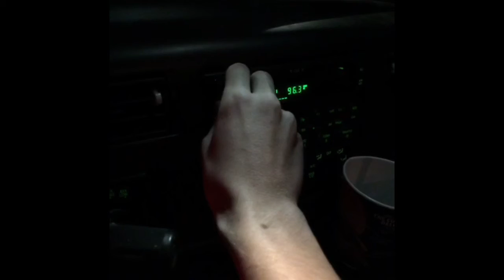One way to start my morning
Turns out the windshield leaked. Fried the fuse box and gem Modual.
Ford. F250. 7.3.